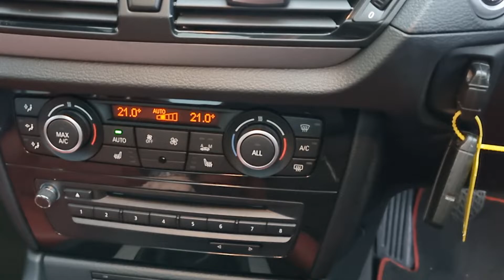x1 black big spec